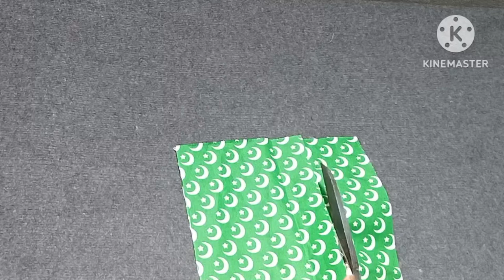bacht main rahty bachoon ko khush krne ka tarika | How to make Pakistani flag and💫 bengal at home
Way to make children happy while saving money
bacht main rahty bachoon ko khush krne ka tarika
How to make Pakistan flag at home
How to Make Bangle at Home
How to create beautiful organizing with fabric
Very Easy Cutting Stitching
Very easy method
2 swing idea
2 swing tip and trick
swing tutorial
Teaching and Stitching

How to Make a Bengal at Home
How to make chodiyan
Teaching and Stitching